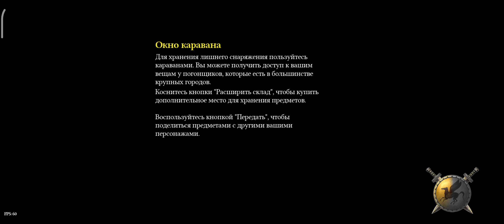[Titan Quest, Magician] Act I - The Poisoned Spring (Village of Tegea)